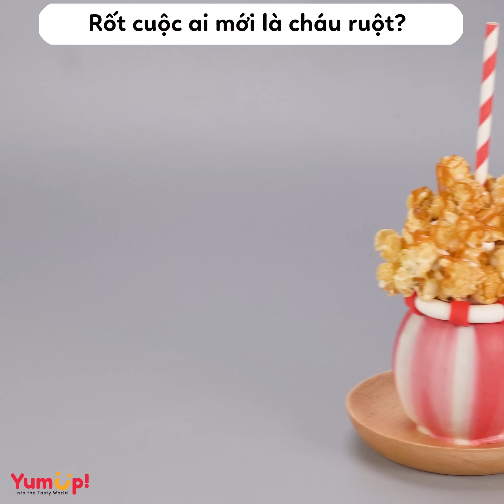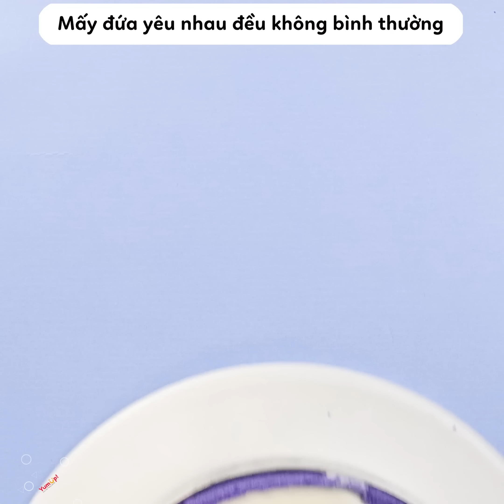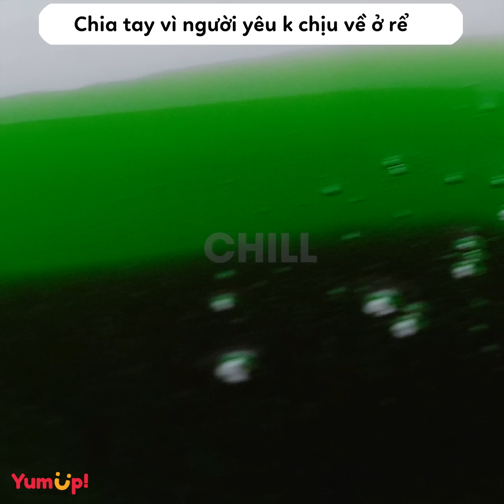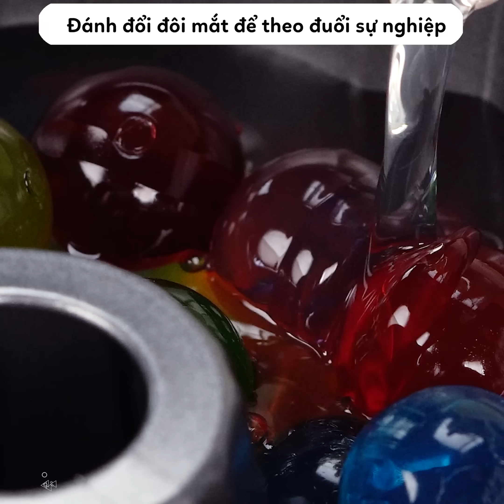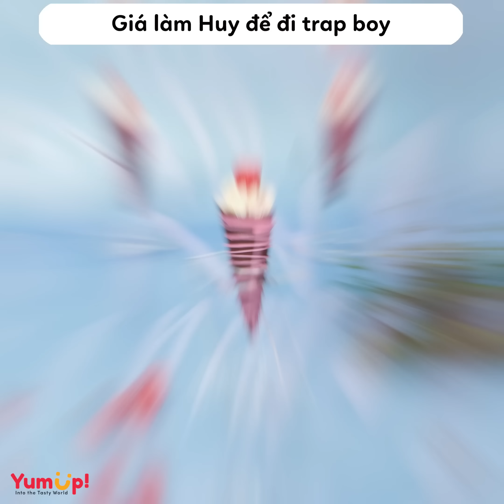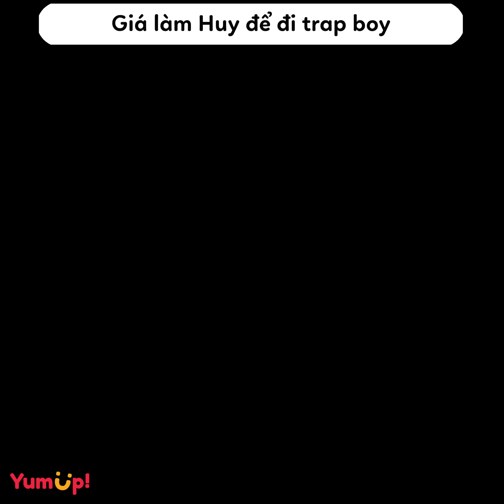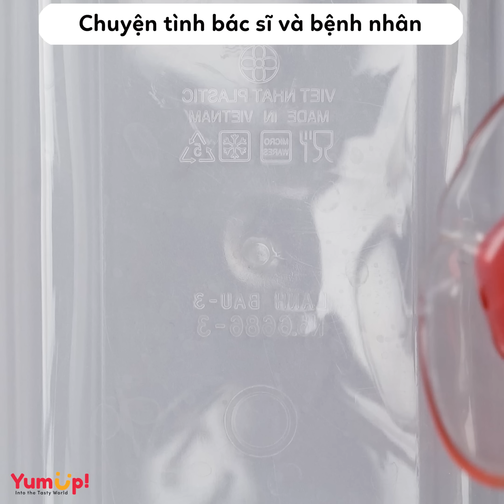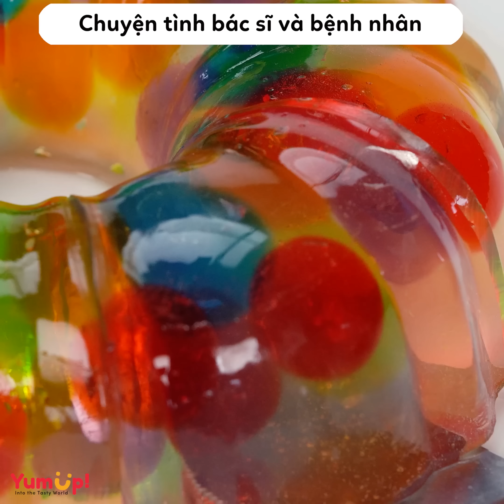Tâm sự số 349 ✨Bị đá vì quá giỏi ✨ Tâm Hồn Ăn Uống 🥧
00:00 Bị đá vì quá giỏi
04:09 Bất ngờ với cô vợ nhiều đất
08:15 Rốt cuộc ai mới là cháu ruột?
12:00 Mấy đứa yêu nhau đều không bình thường
14:38 Chia tay vì người yêu k chịu về ở rể, có nên không?
18:00 Có nên đánh đổi đôi mắt để theo đuổi sự nghiệp không?
21:33 Giá làm Huy để đi trap boy
25:23 CÁCH PHỤ HUYNH CHẤP NHẬN CON MÌNH LÀ GAY
28:54 Chuyện tình bác sĩ và bệnh nhân